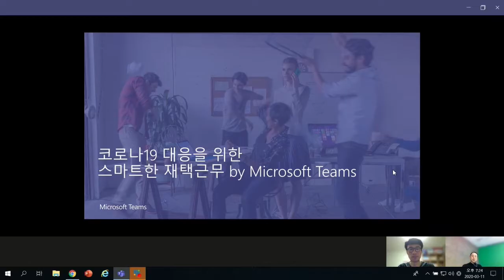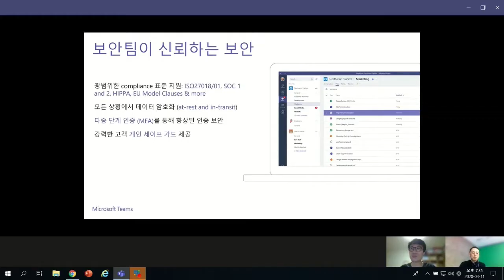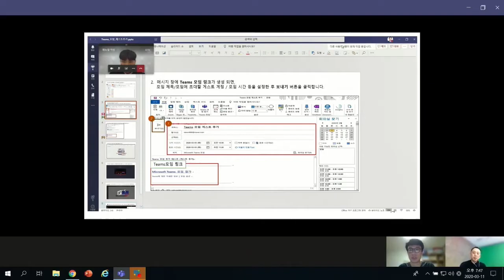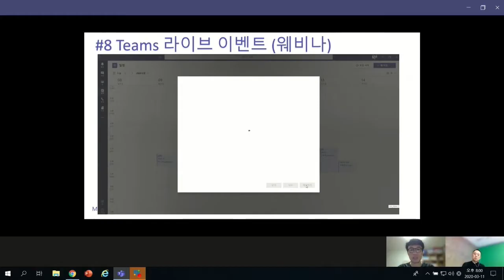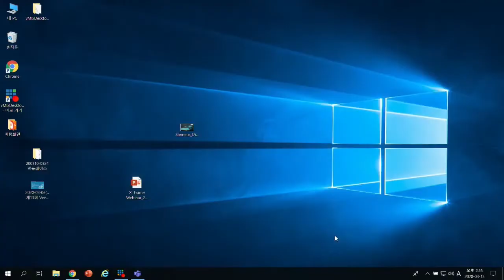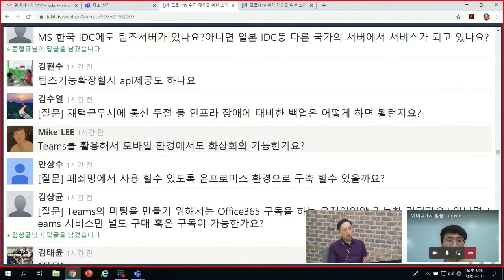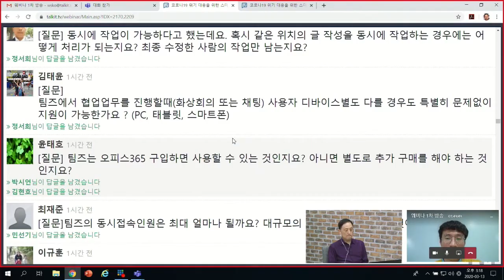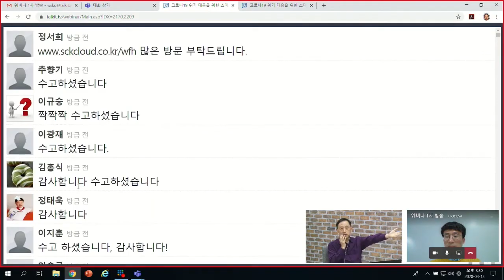코로나19 위기 대응을 위한 스마트 재택근무 웨비나